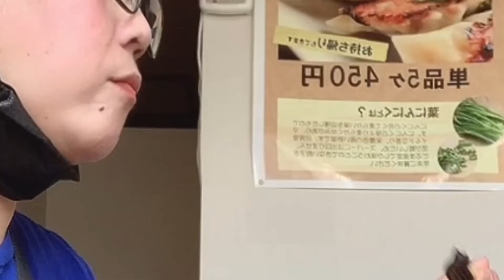Anak ng KAMOTE / Kain tayo ng puro bawang na RAMEN 🍜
Last day ng work sa apple farm
Otsukare sama deshita
Bago umuwi niyaya ako ng friend ko yung may ari ng apple farm niyaya ako kumain ng niniku BAWANG ramen 🍜 syempre libre kaya gogogogo ako dyan